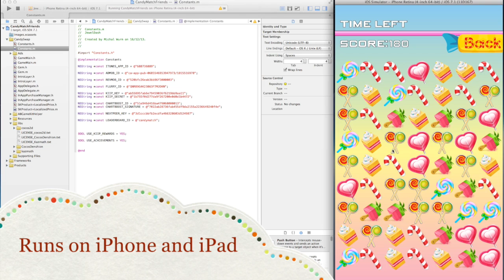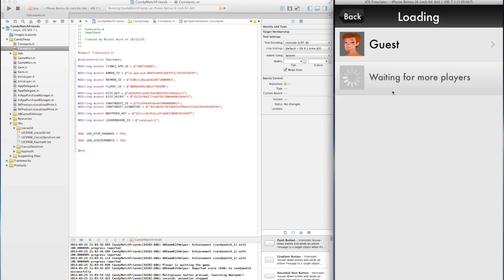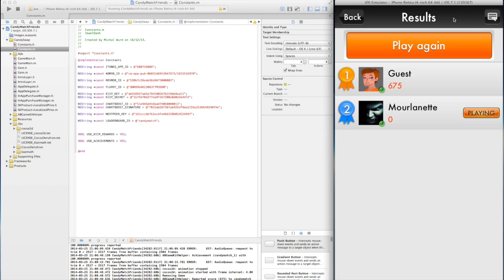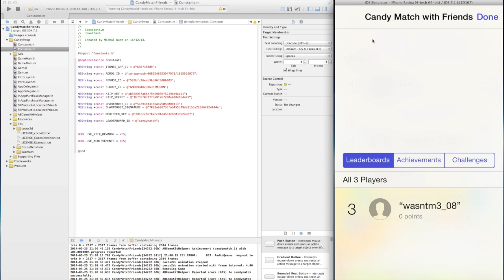Complete CandyMatch Xcode source code for sale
Candy Match iOS Xcode source code demo.

Universal binary, runs on iPhone 4,5, iPad and iPod Touch.
Very easy to reskin - you can have it ready for AppStore in one afternoon.
Awesome monetisation possibilities - built in
- iAd with AdMob fallback
- Revmob interstitials
- Chartboost More Games page
- AppLovin interstitials
- In-App Purchase to Remove Ads